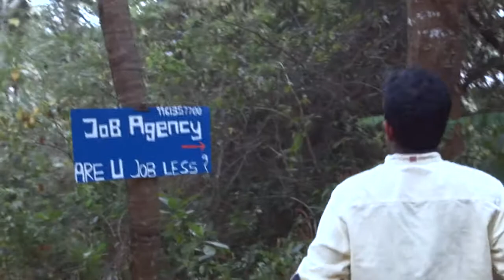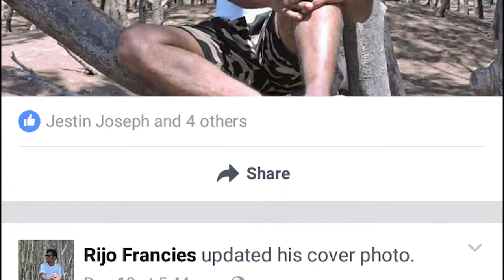The Hands of Mercy -Short Film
Director : Ashik P James
A project by Yuvadeepti SMYM Nalpathimala